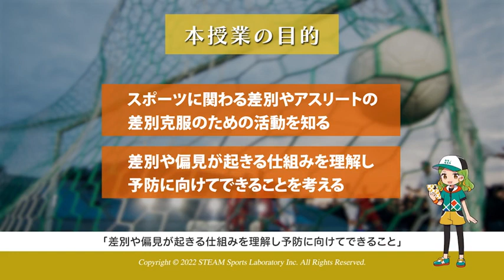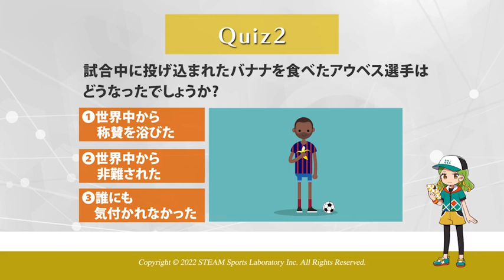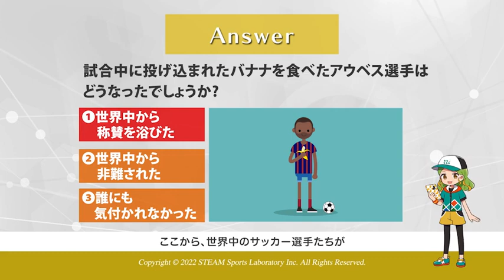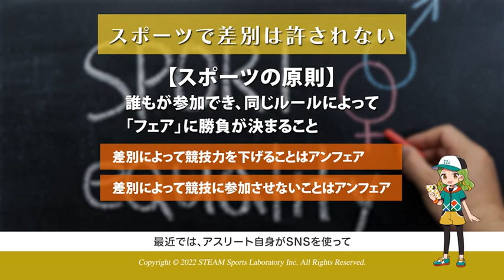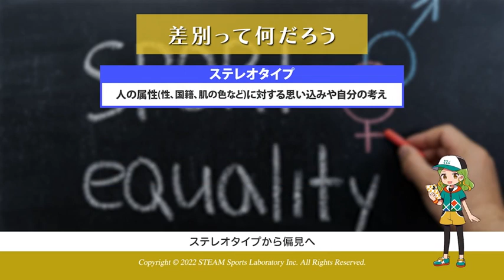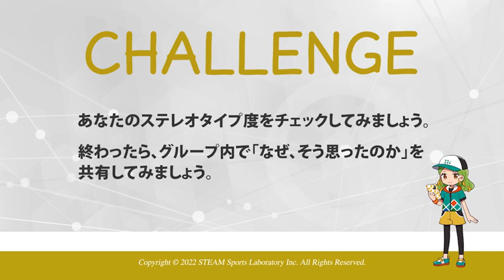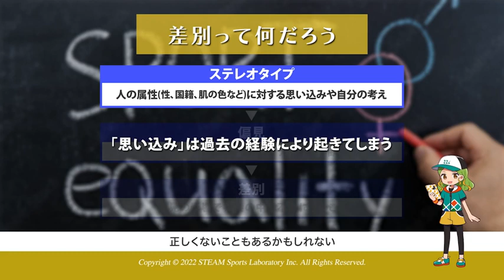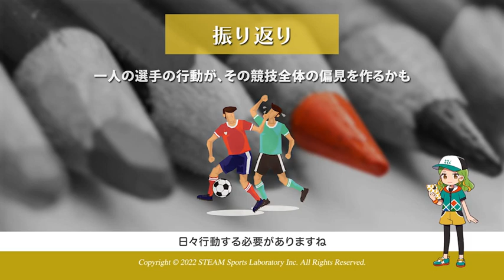スポーツと差別や偏見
概要
本カリキュラムの特徴は、子ども達が、スポーツを通じた学習内容を人生や社会のあり方と結びつけて深く理解し，これからの時代に求められる資質・能力、更にはより洗練された知性や感性を獲得することを目的としています。生涯にわたって能動的に学び続けることができるようにするための基本方針である「主体的・対話的で深い学び」の実現に向けて、各カリキュラムにおいて「伝える・受け止める・つながる」ための工夫を取り入れています。
また、本カリキュラムは「特別教科 道徳」の内容に則り、スポーツを通じて、「Ａ.主として自分自身に関すること」＝「スポーツと私」、「Ｂ.主として人との関わりに関すること」＝「スポーツと私たち」、「Ｃ.主として集団や社会との関わりに関すること」「Ｄ.主として生命や自然、崇高なものとの関わりに関すること」＝「スポーツと国際社会」の3つの視点から学習を進めます。

【カリキュラムの展開】
Module1：スポーツとは何か? ~eスポーツはスポーツか?~
Module2：スポーツとインテグリティ
Module3：スポーツとモラルジレンマ
Module4：スポーツとコミュニケーション
Module5：スポーツとドーピング
Module6：スポーツと差別や偏見
Module7：スポーツと探究の対話 ~p4cで探究しよう~

編者：静岡大学現代教育研究所（藤井基貴研究室、塩田真吾研究室）
開発：株式会社STEAM Sports Laboratory

目的・目標
■スポーツをめぐる様々な価値について対話的活動を行い、自ら意見を積極的に述べるとともに、他者の意見に耳を傾ける姿勢を培う。（態度）
■また、謙虚に学び合うことを通して、多様な価値への自覚、幅広い視野に立った判断力、物事を深く考える思考力、相互理解を通した表現力を身につけることを目指す。（思考・判断）

発展的学習
・よくわかるスポーツ倫理学 (やわらかアカデミズム・〈わかる〉シリーズ) （2017）友添秀則 (編集)，ミネルヴァ書房
・スポーツ倫理学講義（2005）川谷 茂樹，ナカニシヤ出版
・教養としての体育原理 新版:現代の体育・スポーツを考えるために（2016）友添秀則 (編集), 岡出美則 (編集)，大修館書店
・自律的思考を促すスポーツ・インテグリティ教育 ―理論と実践の構築を目指してー（2021）藤井基貴, 村越 真, 中村美智太郎, 塩田真吾, 満下健 太, 安永太地，静岡学術出版
・今こそ「スポーツとは何か?」を考えてみよう!（2020）玉木正之，春陽堂書店
・みんなで楽しむ eスポーツ: 多様性とICTの時代に即した新しいスポーツの可能性（2021）田簔 健太郎 (編)，山川出版社集
・スポーツ教養入門（2010）高峰 修 ，岩波書店
・新しい道徳 2 新訂 (中学校道徳科用 文部科学省検定済教科書) （2020）東京書籍
・p4cの授業デザイン 共に考える探究と対話の時間のつくり方（2020）豊田光世，明治図書出版
・子どもたちの未来を拓く探究の対話「p4c」（2017）p4cみやぎ出版企画委員会, 野澤 令照 (編集)，東京書籍
・偏見や差別はなぜ起こる?: 心理メカニズムの解明と現象の分析（2018）北村 英哉 (編集), 唐沢 穣 (編集)，ちとせプレス
・ステレオタイプの社会心理学―偏見の解消に向けて（2002）上瀬 由美子，サイエンス社
・行動改善を目指した情報モラル教育-ネット依存傾向の予防・改善（2018）酒井郷平, 塩田真吾
・「考え、議論する道徳」への構造転換 : スポーツを題材とした「アスリート道徳」授業の開発（2018）藤井 基貴，心理科学39(2), 33-43
・トラブルにつながる行動の自覚を促す情報モラル授業の開発と評価:－中学生のネットワークにおけるコミュニケーションに着目して－（2016）酒井 郷平 , 塩田 真吾 , 江口 清貴，日本教育工学会論文誌 39(Suppl), 89-92
・NHK人×物×録　あの人に会いたい　野村克也　動画
・NHK人×物×録　あの人に会いたい　古橋廣之進　動画
・［特設サイト］歴史を変えた50人の女性アスリートたち